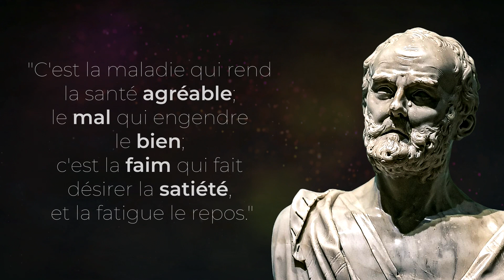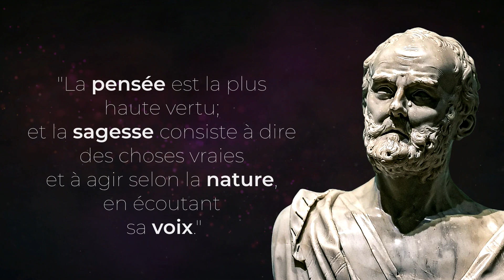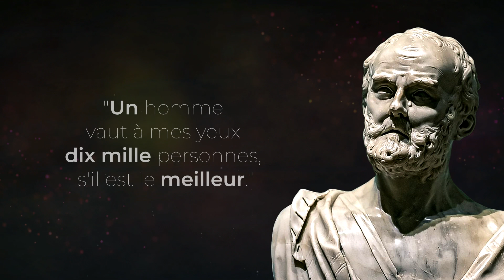Héraclite : Ses Plus Belles Citations !